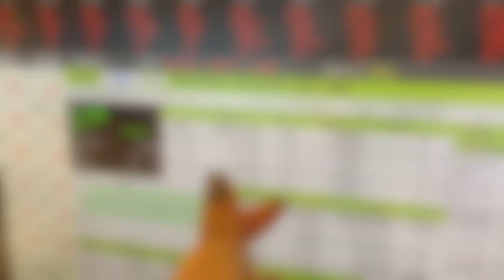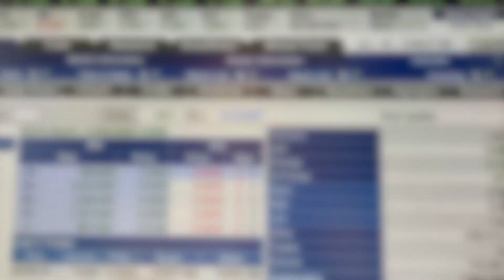Perahin na ba? or Sugal pa? || TULOY NA TULOY NA ANG KASAL!!! MERRY MART IPO day 1&2 updates||Part2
MARAMING SALAMAT SA MGA NAG ADVICE, NAGCOMMENT AT SA LAHAT NG INYONG MGA GREETINGS MGA BES!!!

Para sa mga gustong mag inquire or mag open ng account, you can contact Miss Shirley of Optimum Securities.